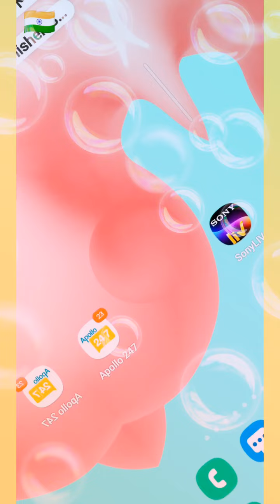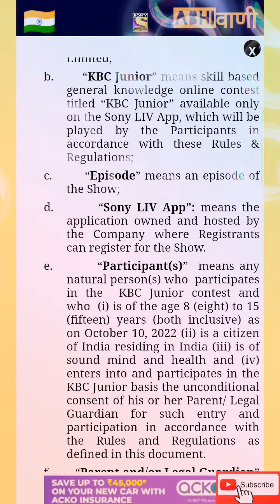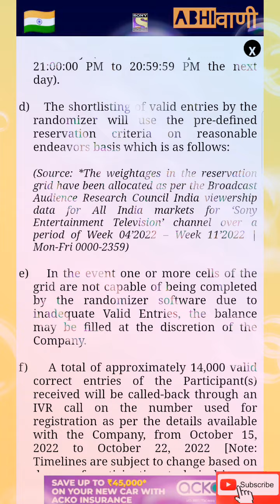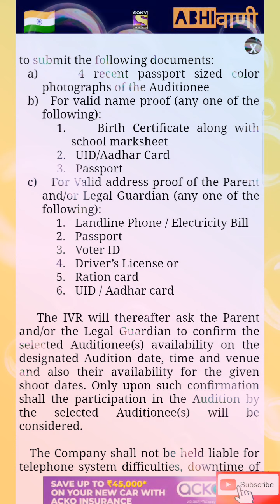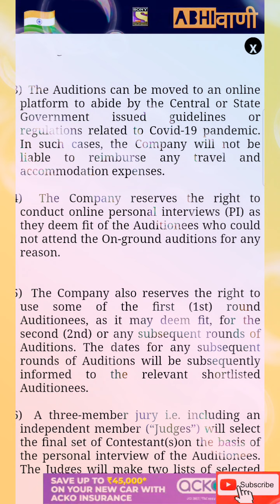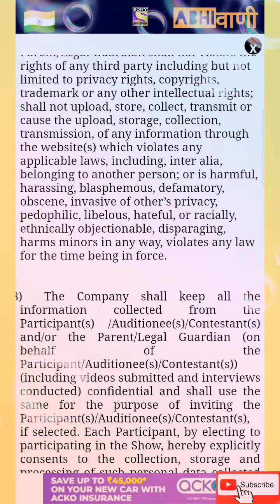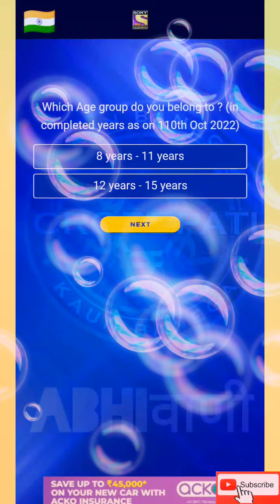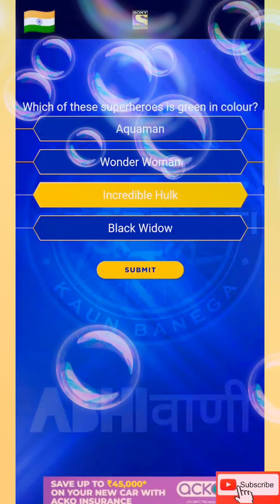KBC Junior Registration || First Question || Children Special || Full Details || Kbc 2022 Season 14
kbc
kbc 2022
kbc 14
junior
children
special
week
quiz
registration
questions
answers
kbc junior
kbc junior registration
kbc junior 2022 registration
kbc junior registration 2022
kbc junior ka answer
kbc junior ka question
kbc junior kaise khele
kbc kids
kbc kids special
kbc kids special 2022
kbc kids 2022
trending